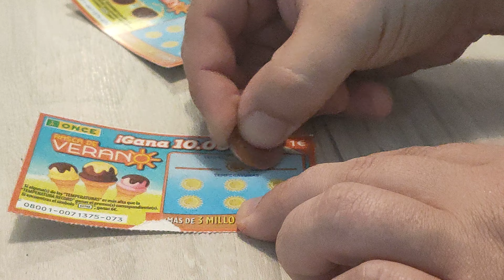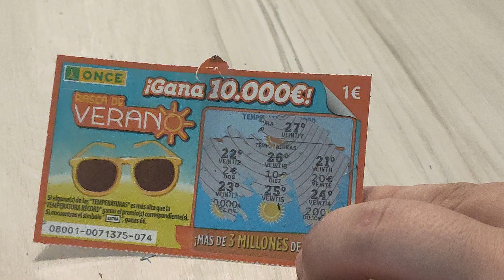Últimos 2 rascas de verano 2021 que rasco: ¡Goodbye! No os echaré de menos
Los rascas con menos premios de este 2021 se despiden con muy mal sabor de boca, ya que no nos han dado premios, el máximo ha sido de 2 euros... ¿Cambiará la suerte con estos 2 últimos rascas?

Si quieres comprar el robot mambo desde nuestro link de afiliado apoyarás al canal a crear el contenido y nuevas recetas (el precio será el mismo y nos apoyarás muchísimo al canal):
* Modelo mambo 10090(el más moderno, última versión)

Mis otros canales:
* Canal de jardinería PLANTAS Y JARDINES:  @Plantas y Jardines

Si quieres que prepare una receta concreta con Robot Mambo, o sin robot, déjeme su comentario.